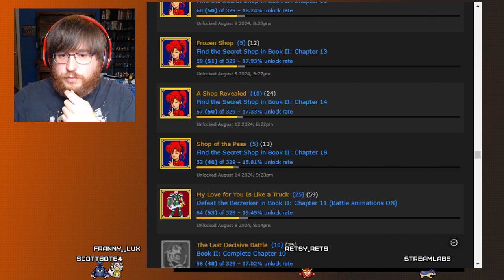First Playthrough - Fire Emblem 3 - Part 23